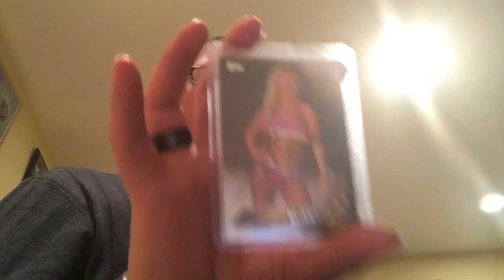Funko pop addition and PC announcement